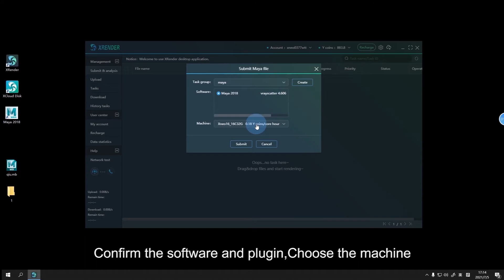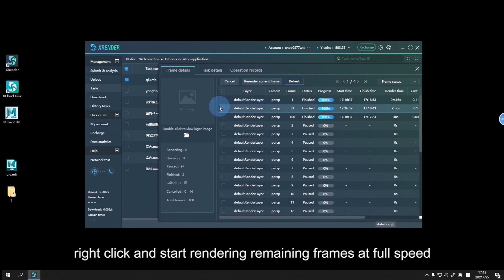XRender Use Guide | Submit Maya Tasks to XRender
Learn how to submit your Maya task to XRender Client!

The XRender Client is a self-developed cloud rendering software by XRender TD team. It helps users to access massive render nodes and schedules intelligently for faster and safer cloud rendering.

Boost rendering with XRender and enjoy:
√ Massive nodes scheduled flexibly
√ Charges based on render hours only
√ 24/7 technical support free of charge
√ High standard Aspera transmission
√ Customized rendering optimization service